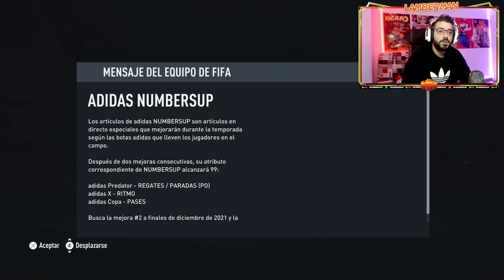NUEVAS CARTAS ADIDAS FIFA 22 | MERECE LA PENA ASENSIO SBC | BERGWIJN OBJETIVOS | HOY EN FIFA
Nueva promo adidas en fifa 22. Bergwijn objetivos y Asensio SBC

▬▬▬▬▬▬▬▬▬ SETUP ▬▬▬▬▬▬▬▬▬

●CPU: Intel Core i9-10900K 3.6Ghz
●PB: Asus ROG STRIX Z490-E GAMING
●GPU: Asus Dual GeForce RTX 2080 SUPER EVO V2 OC Edition 8GB GDDR6
●RAM: Corsair Vengeance RGB Pro DDR4 3600 PC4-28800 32GB
●HD: Western Digital Black SN750 NVMe 1TB SSD M.2 PCI Express 3.0
●PSU: Corsair RM850i 850W 80 Plus Gold Modular
●Caja: Nox Hummer TGX Rainbow RGB 3.0 USB Cristal Templado LED Negra
●Capturadora: Elgato 4k60 PRO
●Monitores: 1-LG 27GL850-B 27" 2-Asus Designo MX279H 27"
●Raton: Logitech G502 Lightspeed
●Teclado: Razer Blackwidow Ultimate
●Microfono: Blue Yeti PRO
●Camara: Logitech c920 HD PRO
●Auriculares: Logitech g933
●Ps5
●Xbox Series X
●Nintendo Switch